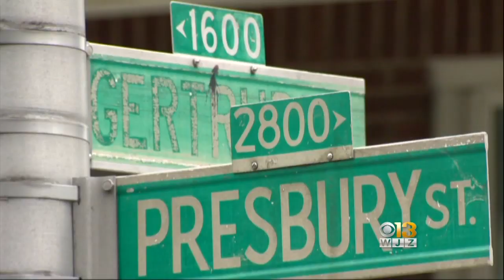Jury Fails To Reach Verdict In Murder of Mother Of Eight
A jury failed to reach a verdict Wednesday in a case where a man was charged with murdering a mother of eight.